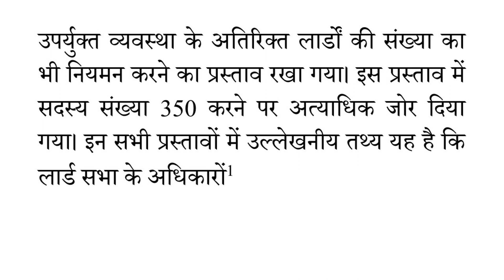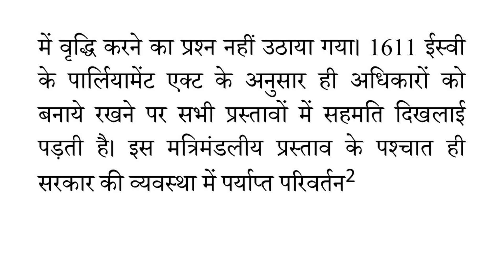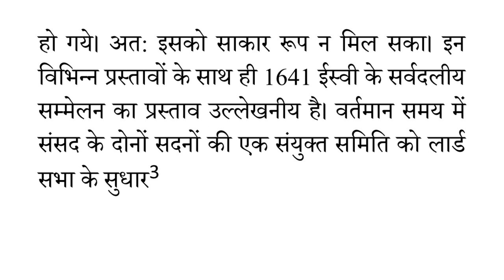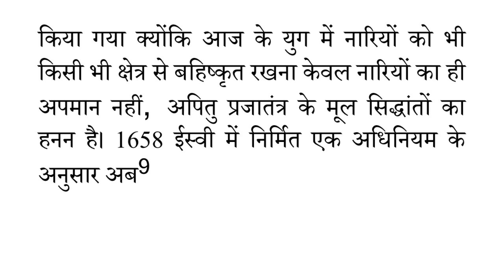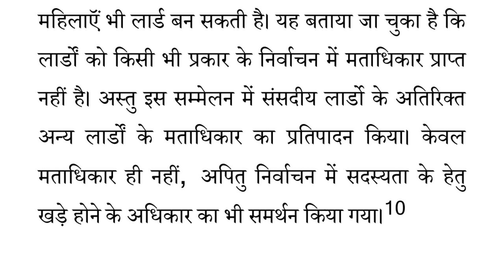40WPM Dictation #12 II 40 WPM Hindi Dictation II MP High Court Mains II MP High Court Dictation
यह वीडियों “मध्य प्रदेश हाई कोर्ट, जबलपुर” मुख्य परीक्षा की तैयारी के लिए बनाया गया है I इसमें 40 WPM Hindi Dictation दी गई है I यह वीडियो मुख्य परीक्षा के लिए राम बाण है I PDF आपको हमारे टेलीग्राम चैनल पर मिल जायेगी जिसकी लिंक Description में दी गई हैI High Court Mains Exam के लिए इससे मदद मिल सकती हैI
40WPM Hindi Dictation
Speed 40 WPM